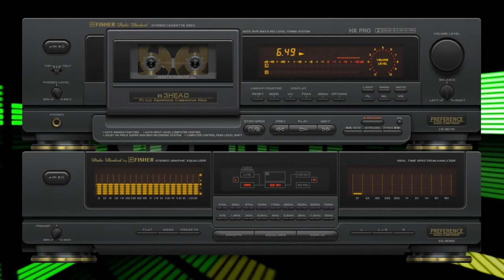Momento - Long Ago (Extended Vocal Alan Mix)